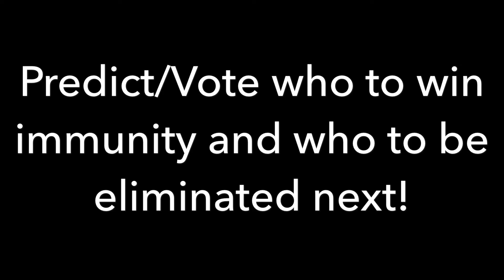Top 40 Character Contest Unlimited #4 (CLOSED)